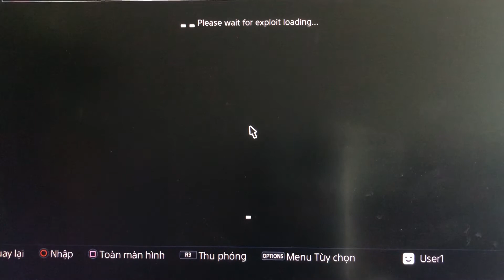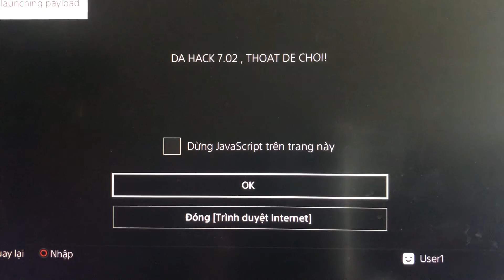Hack 7.02 hướng dẫn ps4